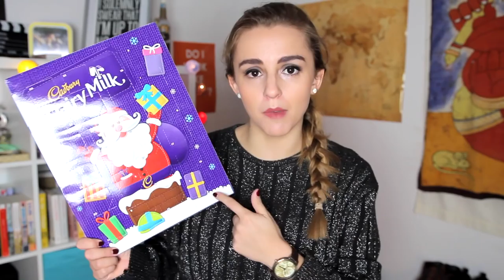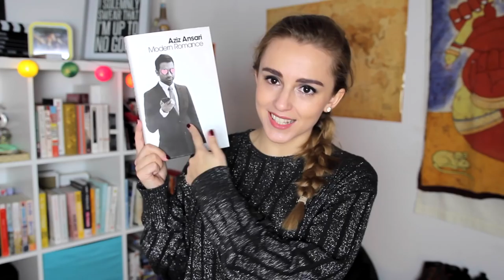NOVEMBER FAVOURITES 2015 | Hannah Witton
Books, TV shows, New York, films and a crisis about love.
//Please give the video a LIKE if you enjoyed it :)